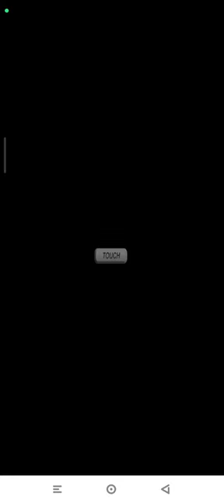Mario vs. Donkey Kong: Mini Land Mayhem! Area 2-7 | Highest Score Nintendo DS | Emulated